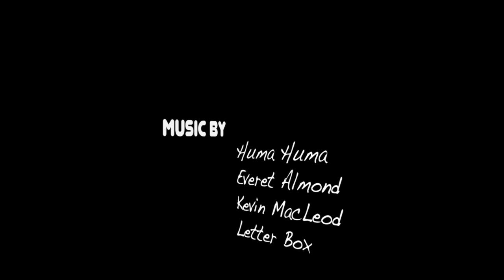California Drifter: Episode 3 - Hermosa Beach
California Drifter: Episode 3 - Hermosa Beach. Jazz, surfing and beach volleyball. Welcome to South Bay LA.